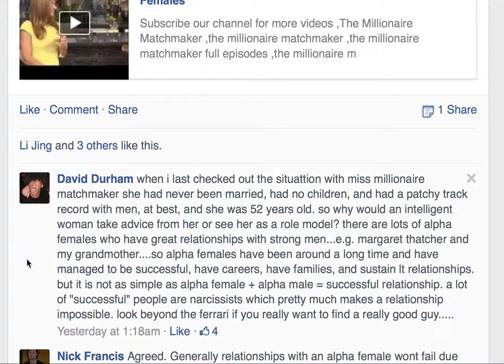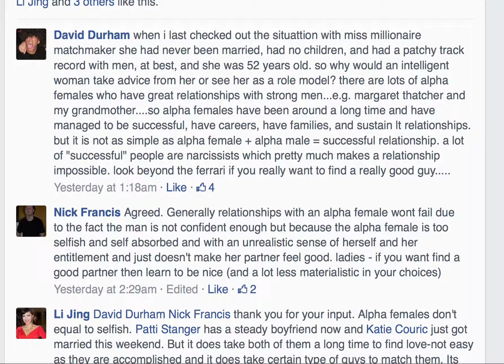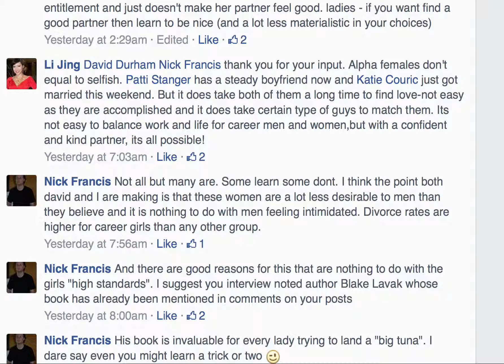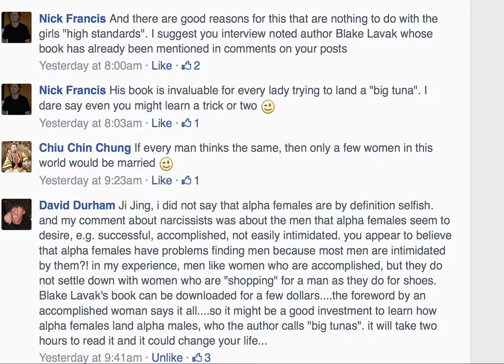Alpha Females Deserve the Highest Quality Man Because Heterosexual Men Find Manliness Attractive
Alpha Females Deserve the best men. Face it, heterosexual men find the masculine traits most attractive.